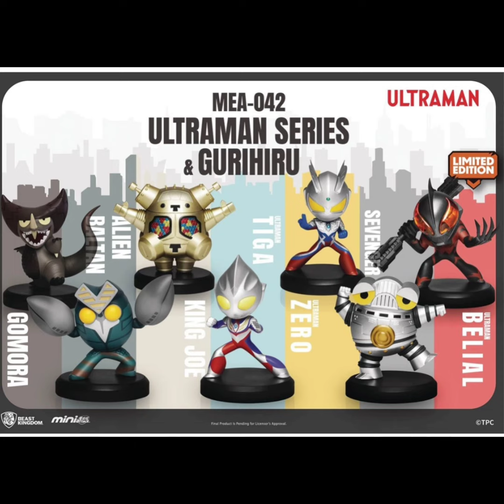Ultraman Series and Gurihiru MEA-042 Blind-Box Mini-Figure Case of 6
In honor of the 55th anniversary of Ultraman A blind box set, the collection brings together the famous Japanese Gurihiru design team, with its unique American inspired designs and the Ultraman brand! Collect the entire series and enjoy a one of a kind collection from the great Ultraman with this Ultraman Series and Gurihiru MEA-042 Blind-Box Mini-Figure Case of 6! Collect Gomora, Alien Baltan, King Joe, Sevenger, Ultraman Zero, and Ultraman Tiga, and special limited edition chase characters! Be the envy of your friends and bring the ultimate Japanese superhero collection to your very own desk today!

The Ultraman Series and Gurihiru MEA-042 Blind-Box Mini-Figure Case of 6 contains 6 blind-box mini-figures:

Breakdown not available at this time.

Please note: Item selection is random. Items are in blind packaging. We cannot accept requests for specific items, nor can we accept returns on opened items. You may receive duplicates.

Surprise! Surprise! This very special item might have limited variants randomly inserted throughout the production run. If extra lucky, you could potentially receive one of these highly sought-after ultra-rare collectibles when you order this item! Please note that we cannot accept requests for specific variants upon ordering, nor can we accept returns of opened items. And the item you receive may be slightly different from the standard edition pictured. Some attached images may include a picture of the prized variant.

In case you didn't know: What is a "chase variant" and why is it so special? Well, variants are slightly different productions made in limited number and inserted into the standard production run. Kind of like a golden ticket, you just never know when you might receive one! These variants are often called chase items because they're the versions that the most enthusiastic collectors are always chasing after to get. When you purchase multiple units, it can increase your chance of landing one of these popular treasures. However, chase pieces are not guaranteed.